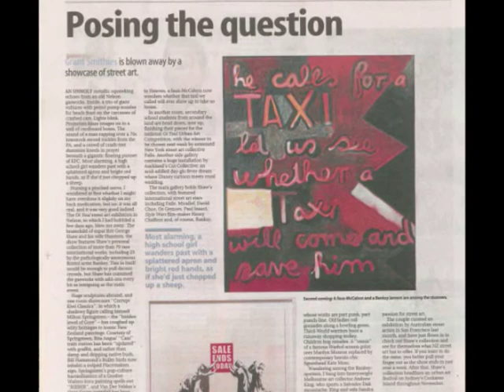Urban Art Rework of Rita Angus's Cass by Street Artist Milton Springsteen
is where you can find Street Artist Milton Springsteen's Urban Art rework of Rita Angus's painting Cass (which was voted New Zealand's favorite painting in 1996) you'll also find a whole raft of other great street and urban art